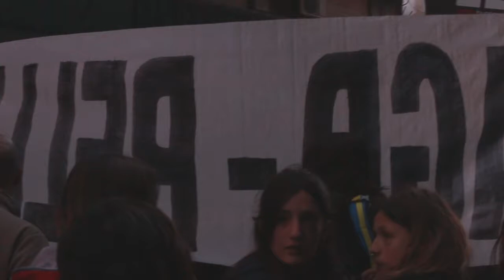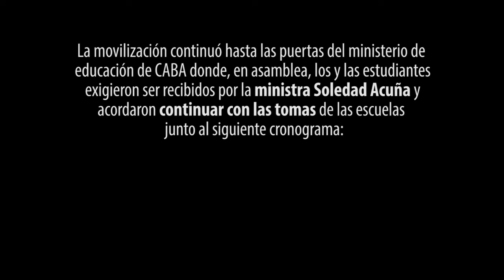[ANTV] Marcha estudiantil con 30 escuelas tomadas 15 09 2017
Estudiantes de secundarios de CABA marchan en conmemoracion de la noche de los lapices y en contra de la Reforma educativa "Secundaria del Futuro" entre otros pedidos como la implementacion de la ESI y protocolo ante violencia de genero.
Explican que implica esta reforma  y  como ha sido la respuesta de las intituciones hasta el momento.
Convocan a marchar hoy lunes 18 tras 11 años de desaparicion de Julio Lopez y exigen la aparicion con vida de Santiago Maldonado.